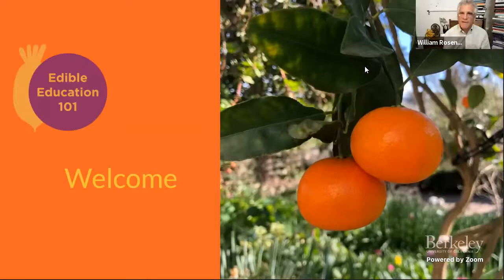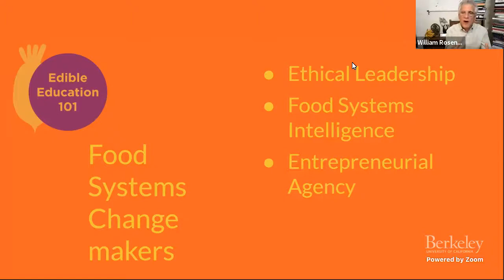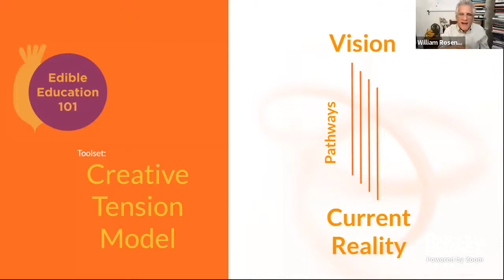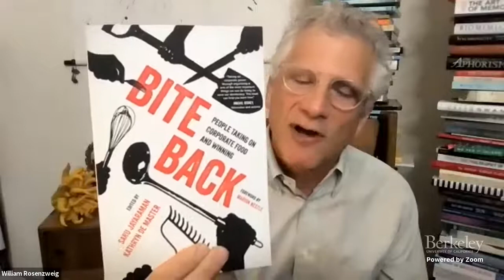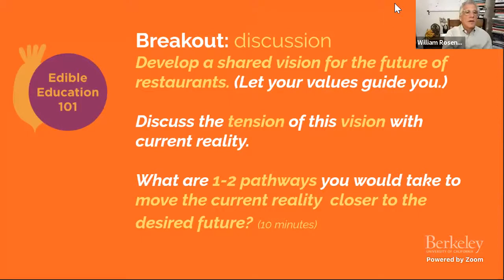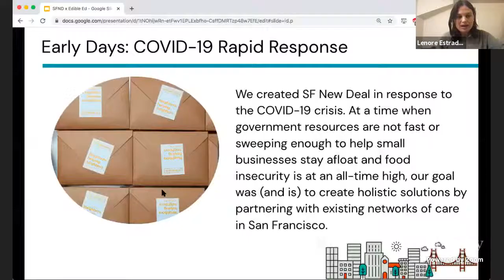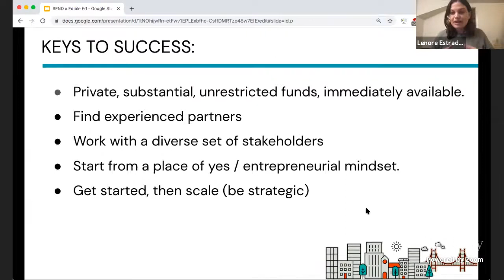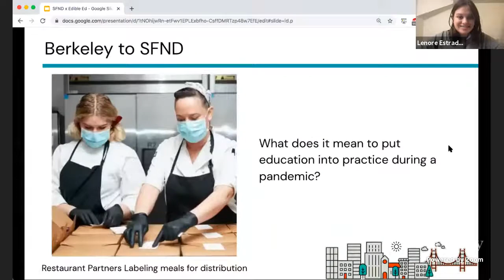Concentration of Power in the Food System: How We Got Here and How Do We Move the Levers of Change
Speaker: Saru Jayaraman